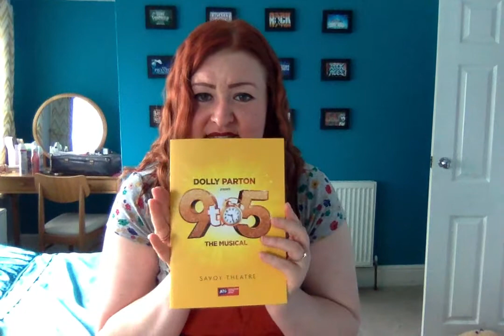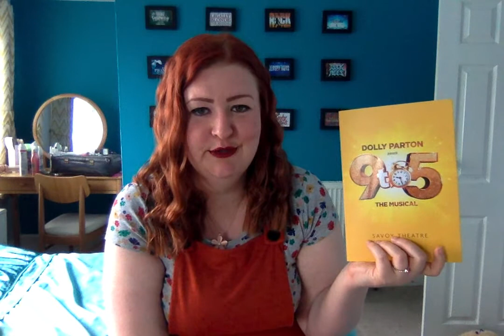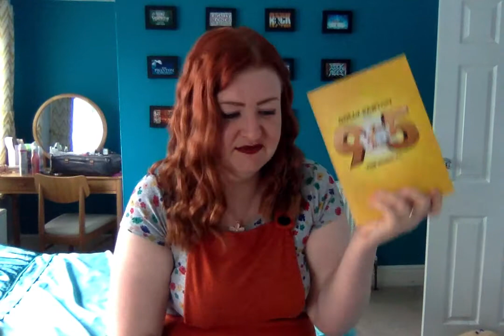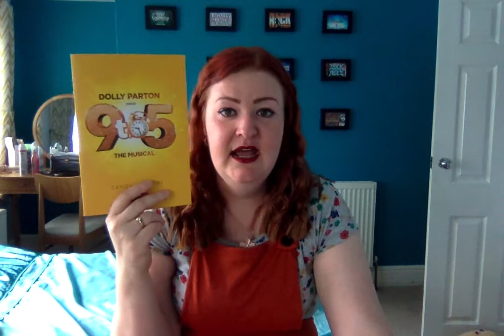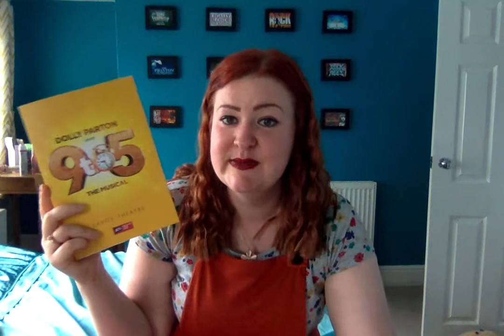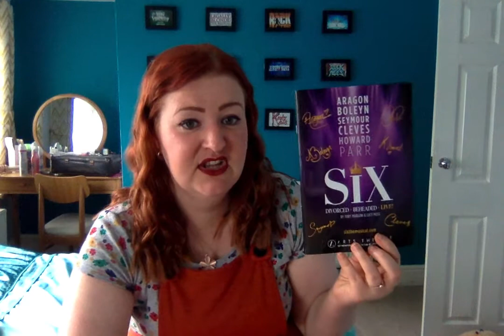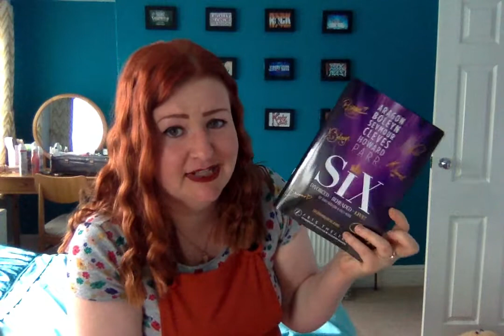In which I see 9 to 5 and Six musicals.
My thoughts on going to see 9 to 5 and Six the Musical over the weekend. Loved them both, and here is why